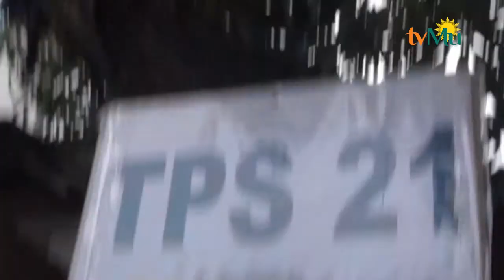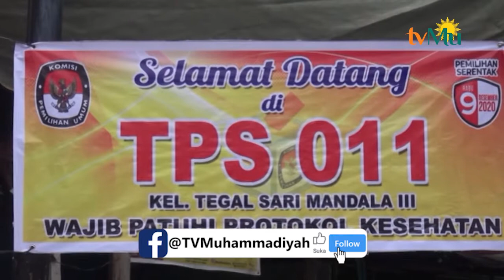Pilkada Sumatera Utara